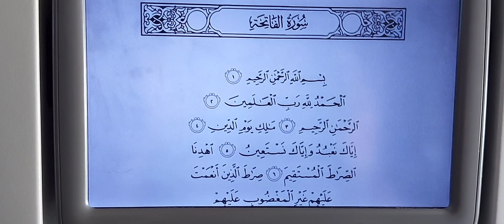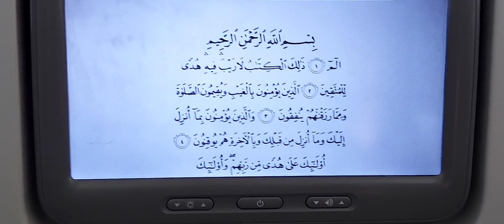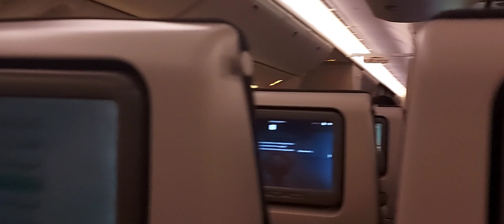Beautiful Quran Recitation in Qatar Airways